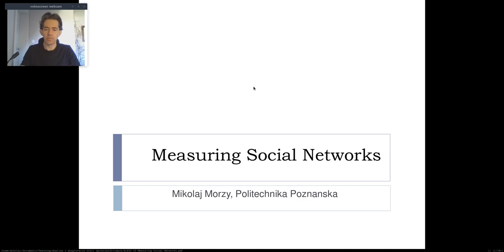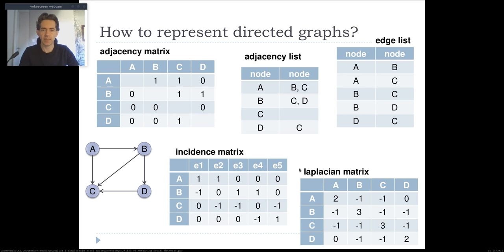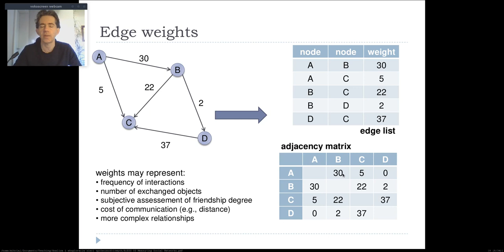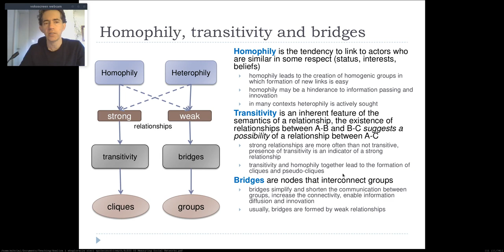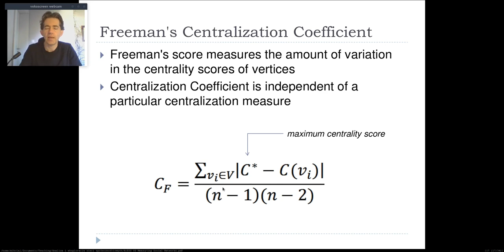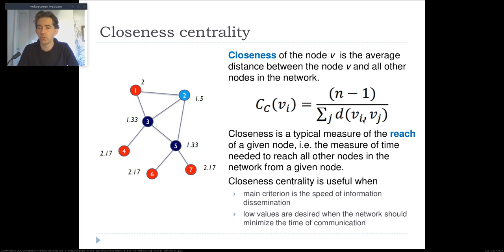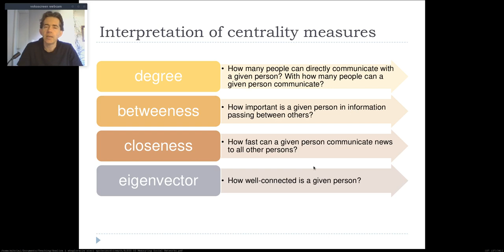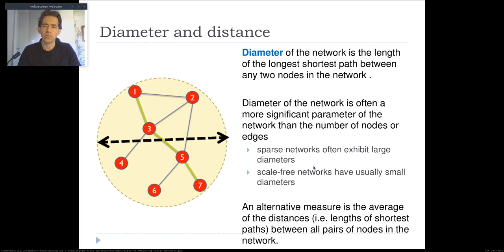Miary oceny wierzchołków, krawędzi i całych sieci społecznościowych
Wykład z przedmiotu "Analiza i eksploracja sieci społecznościowych" wykładanego na specjalności Technologie Przetwarzania Danych na II stopniu kierunku Informatyka (Politechnika Poznańska)